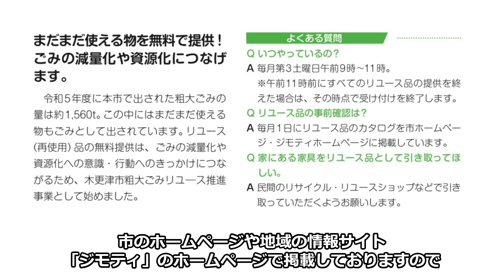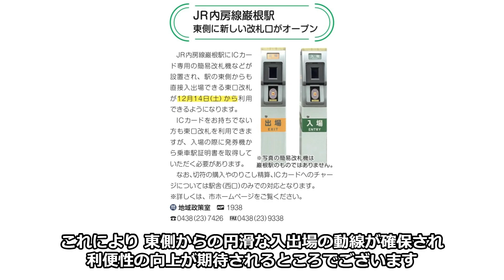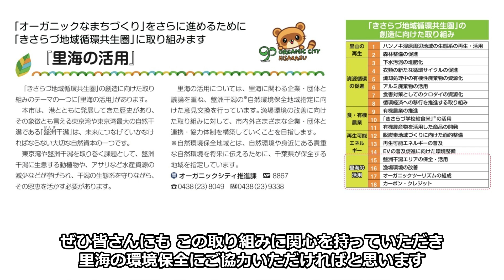【木更津市長より】ごみの資源化の取り組みについて他(令和６年１２月)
令和４年５月から毎月、木更津市長から市民の皆様に動画でメッセージをお届けしています。 今回はごみの資源化の取り組みに関すること、巌根駅の東口改札オープンに関すること、きさらづ地域循環共生圏の創造に向けた取り組み「里海の活用」に関することについてお知らせします。

（動画の目次）
0:00 本編開始～あいさつ～
0:20 ごみの資源化の取り組みについて
1:46 巌根駅の東口改札オープンについて
2:28 きさらづ地域循環共生圏の創造に向けた取り組み「再生可能エネルギー」について